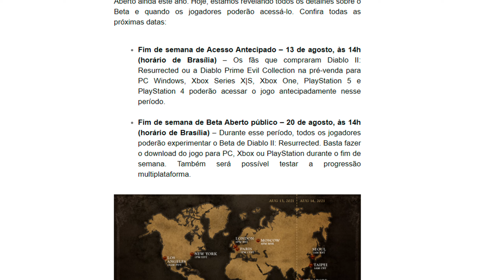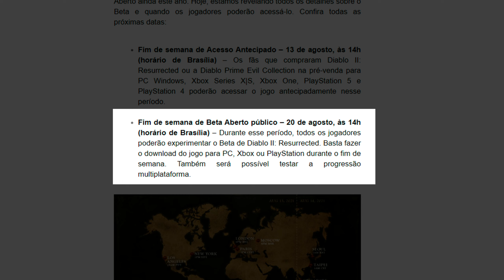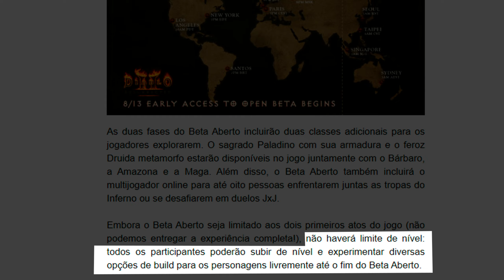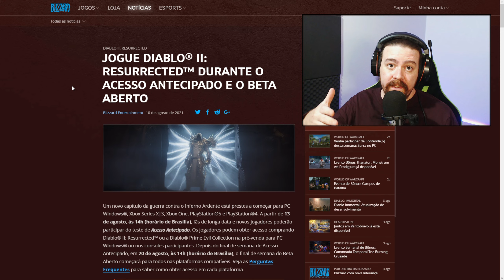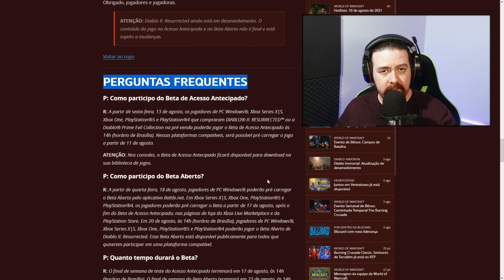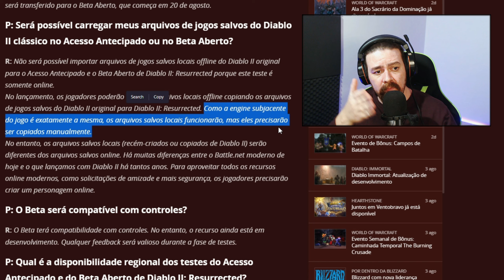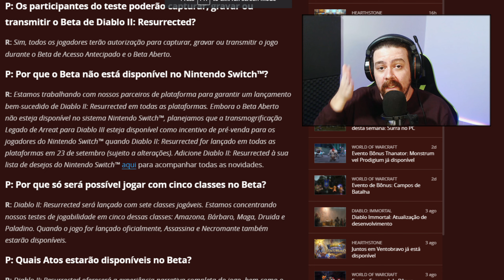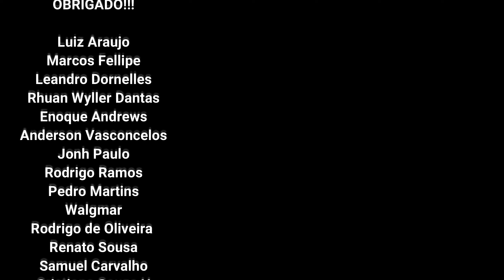DIABLO 2 RESURRECTED DATA para o BETA ABERTO e o acesso ANTECIPADO (Remaster/Remake)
Blizzard marcou as datas para o beta fechado(acesso antecipado) e o beta aberto do diablo 2 resurrected. Versão remasterizada do clássico de 2000! (Remaster ou Remake?)  Palavrinha rápida sobre o assunto e também alguns anúncios feitos na página oficial do jogo.

Processador Ryzen 5 1600AF
Placa de Vídeo RTX3070
Webcam Logitech C920 Full HD

✅ Jogos de PS4/PS5 (Amazon)
✅ Jogos de Xbox (Amazon)
✅ Nintendo Switch (Amazon)

✅ Endereço
Caixa Postal 5687
Brazlândia DF